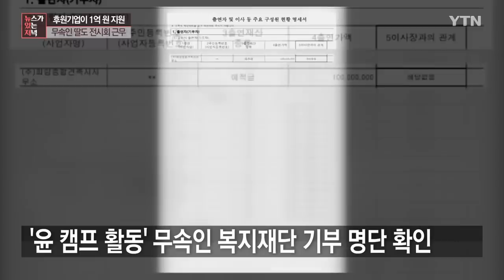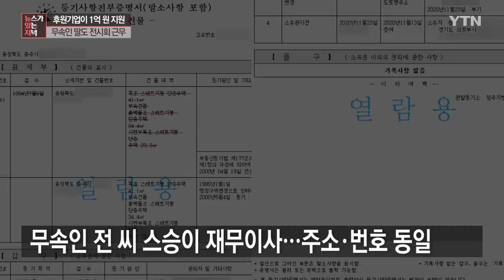[뉴있저] 후원기업이 1억 원·딸은 전시회 참여...김건희와 무슨 관계? / YTN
[앵커]
국민의힘 윤석열 후보 선대위에 관여한 의혹을 받는 무속인이 윤 후보 부인 김건희 씨와 관련이 있다는 의혹이 제기됐습니다.

김 씨의 주요 후원 기업이 이 무속인 관련 재단에 1억 원을 지원했고, 무속인의 딸은 김 씨의 전시회에서 일하기까지 한 것으로 확인됐습니다.

김자양 피디입니다.

[PD]
윤석열 후보 선거대책본부에 고문으로 활동했다는 의혹이 제기된 무속인 전 모 씨 관련 복지재단입니다.

(뉴스가 있는 저녁) 제작진이 전 씨가 소속된 단체가 만든 이 재단의 기부자 명단을 확인해 봤습니다.

재단 설립에 1억 원을 출연한 한 건축회사.

이 회사는 김 씨가 운영하는 코바나컨텐츠가 주관한 주요 전시마다 후원사로 참여해 이른바 '윤석열 테마주'로 분류된 곳입니다.

김 씨 회사의 주요 후원기업이, 윤 후보 캠프에 몸담았다는 의혹이 제기된 무속인 단체에 별도로 거액을 기부한 겁니다.

어떤 이유로 거금을 출연한 걸까, 회사를 찾아가 봤습니다.

회사 관계자는 출연이 사회 공헌의 차원일 뿐이라며, 김 씨와의 연관설을 부인했습니다.

[건축사 관계자 : 후원한 것까지는 이게 바로 확인이 되겠지만, 취지 뭐 이런 거는 파악하기 힘들지 않을까 싶어요. 많이 하니까 또 이런 거고 기업체들 많이 하잖아요, 후원 같은 거.]

재단 홈페이지를 보면 전 씨의 스승으로 알려진 혜우 스님이 재무이사로 등재돼 있고, 재단의 주소와 전화번호도 혜우 스님이 소유한 일광사와 똑같습니다.

이에 대해 혜우 스님은, 해당 기업의 후원 사실을 몰랐다고 답했습니다.

[혜우 스님 : 글쎄 그건 내가 받은 게 아니겠고 여기에서 받았겠지. 나는 그 재단에 그냥 속해 있는 사람뿐이지. 내가 재산을 출연한 사람이에요.]

여기에 전 씨의 딸이 예전부터 김건희 씨와 끈끈한 사이였다는 주장도 나왔습니다.

열린민주당 김의겸 의원은 김건희 씨의 전시기획사가 지난 2013년 세종문화회관에서 주관한 '점핑위드러브' 전시회에 전 씨의 딸이 스태프로 참여했다며 관련 사진을 공개했습니다.

전 씨 딸 SNS 친구 목록을 보면 김건희 씨의 코바나컨텐츠와 문제의 일광조계종이 함께 있습니다.

[김의겸 / 민주당 의원 : 윤석열 총장이 이야기하듯이 당의 어떤 공식적인 사람을 통해서 소개받은 건 아니다. 김건희 씨와 건진 법사 딸의 관계가 이렇게 오랫동안 돼 있었다면 당연히 김건희 씨를 통해서 이 건진법사가 들어왔을 거라는 거고….]

윤 후보 선대위 측은 전 씨의 딸과 친구들은 사진학과 학생들로서 유명 전시회에 자원봉사를 요청하여 며칠 일한 것이 전부라며, 김 씨가 전 씨를 캠프에 소개한 사실도 없고, 그의 딸이 사무실을 방문한 적도 없다고 강조했습니다.

의혹과 관련해 뉴있저 제작진은 전 씨에게 수차례 연락했지만 답변을 들을 수 없었습니다.

YTN 김자양입니다.